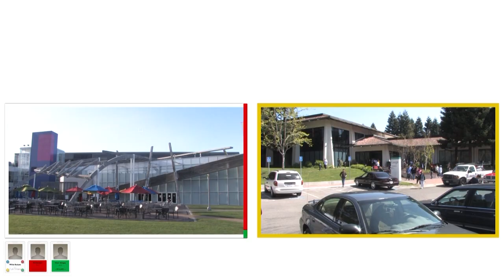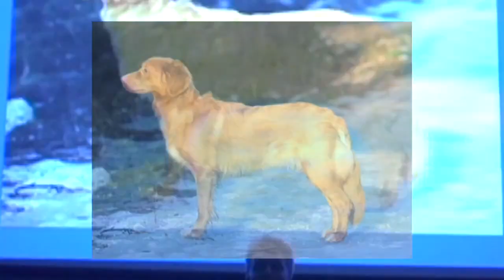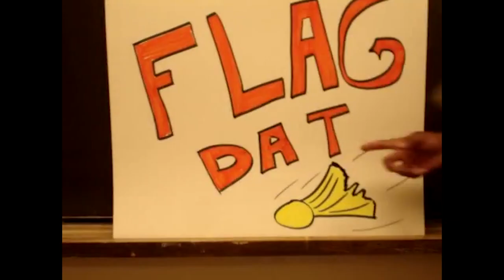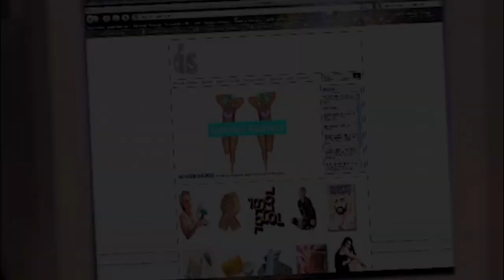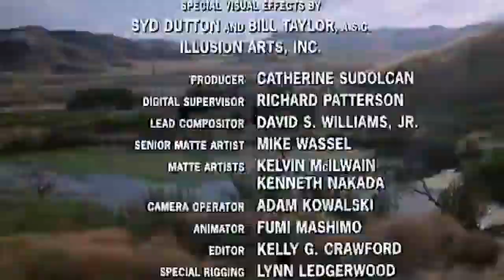post internet report trailer